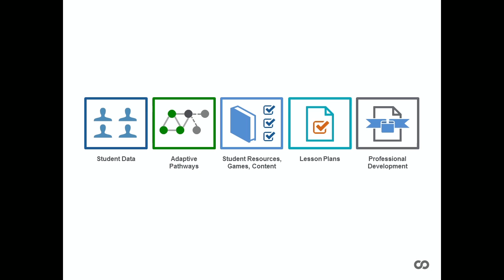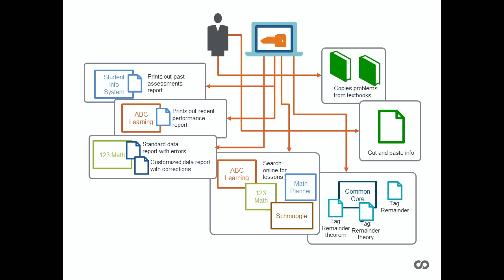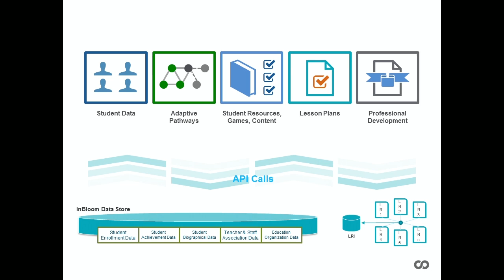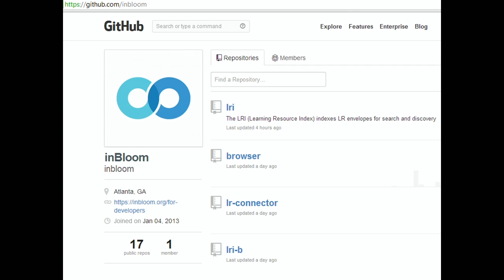OSCON 2013: Sharren Bates, "inBloom Vision and Impact on Education"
inBloom Chief Product Officer Sharren Bates will provide an overview of inBloom open-source technologies and its mission of vastly improving K-12 personalized learning. Sharren will review research behind the inBloom vision and what barriers exist today to achieving personalize learning as well as a sample of early, innovative products crossing these barriers with inBloom technology.